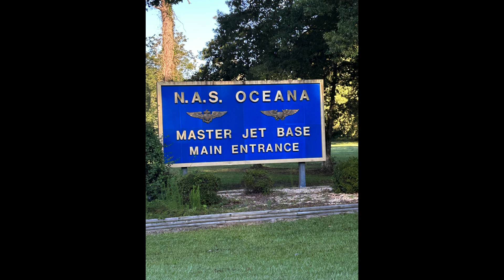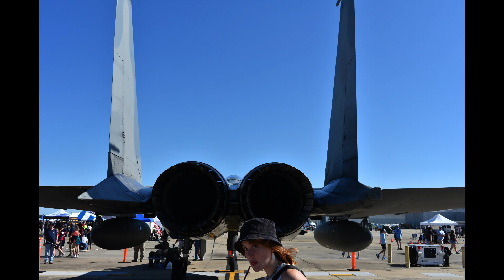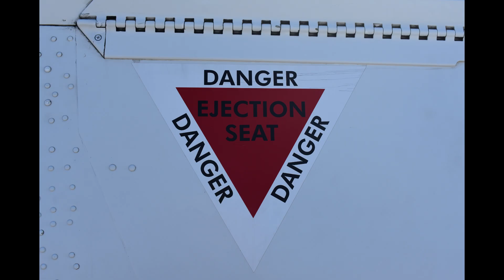NAS Oceana 2023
Naval Air Station Oceana - 2023 Airshow